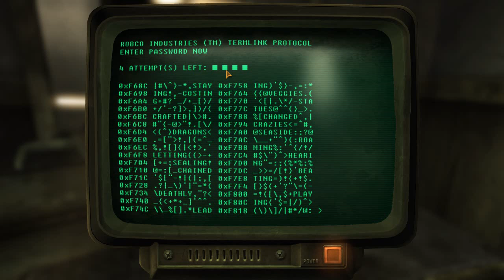Fallout NV [SUNNY'S TUTORIAL] #2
Yes, we're doing the tutorial. Mostly so we can take her caps and a rifle.